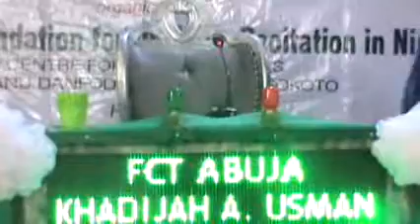2 HIBZ FCT ABUJA KANO 2021 NATIONAL MUSABAQA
Nigerian National Qur'anic Recitation Competition Kano 2021